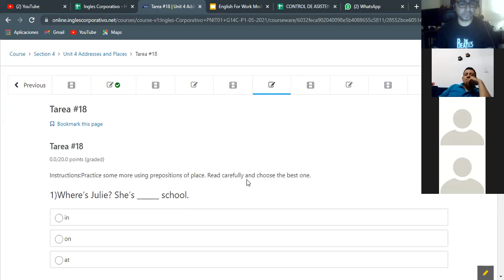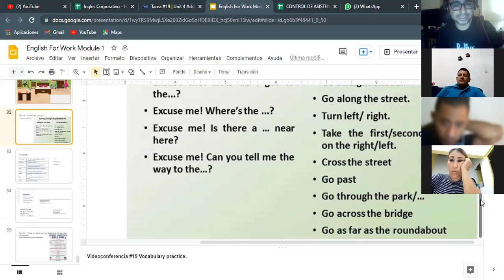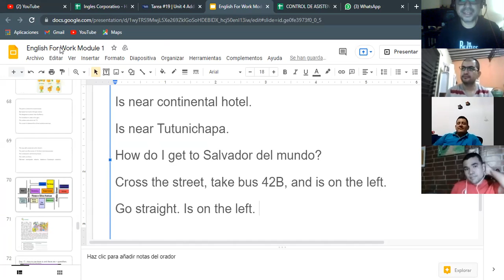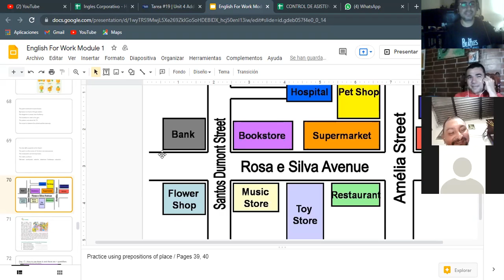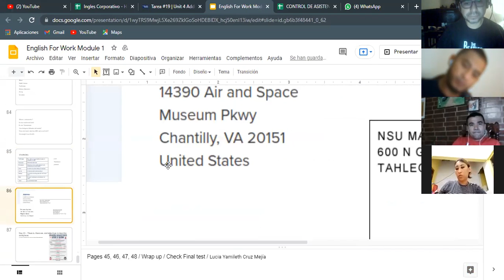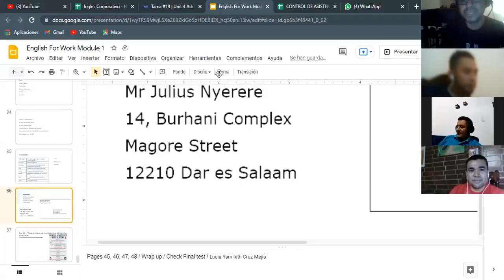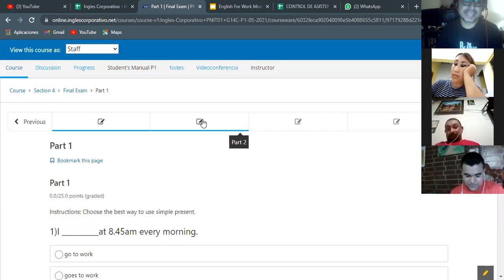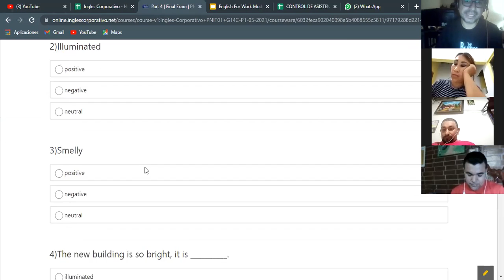Ingles Corporativo- Videoconferencia #19 Vocabulary practice.